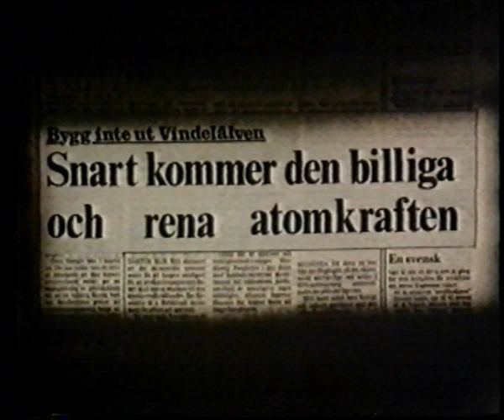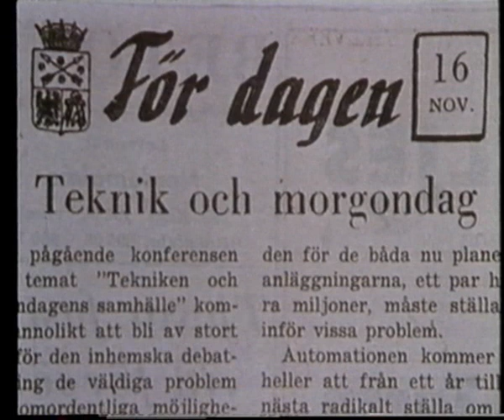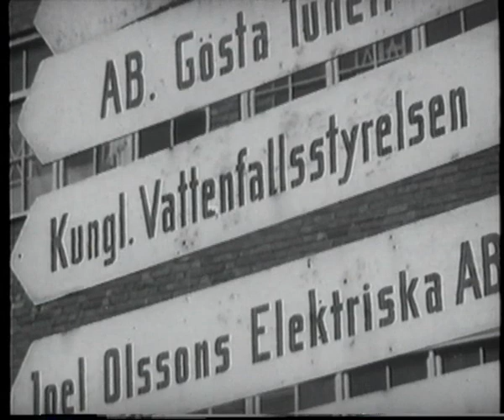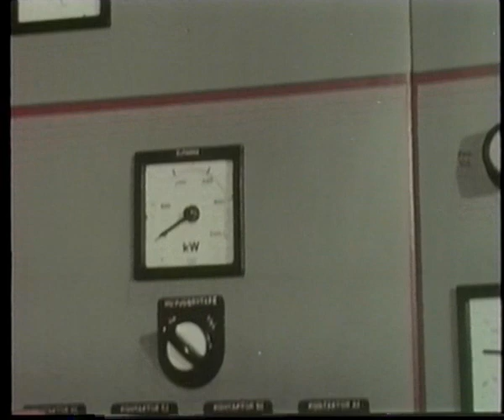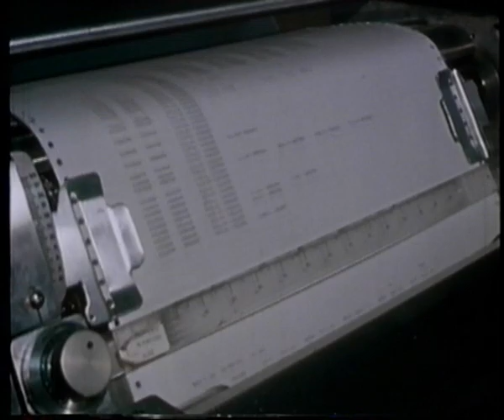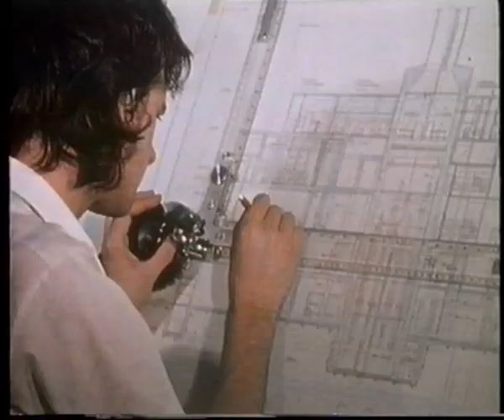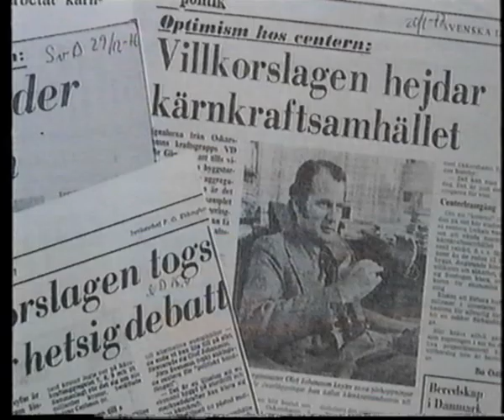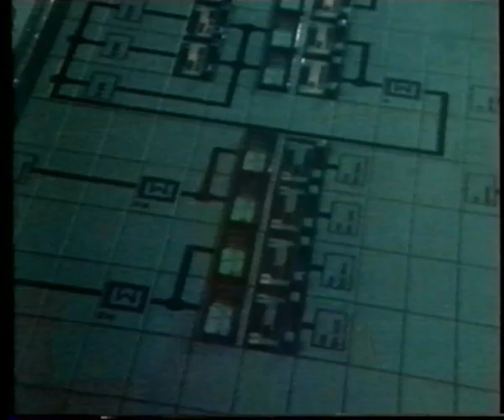Den blågula atomen (in Swedish)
Produced by Forsgren produktion for Vattenfall. 1988.
The development of nuclear power in Sweden, from ”the Swedish Line” with natural uranium and heavy water, to the light water reactors of today.